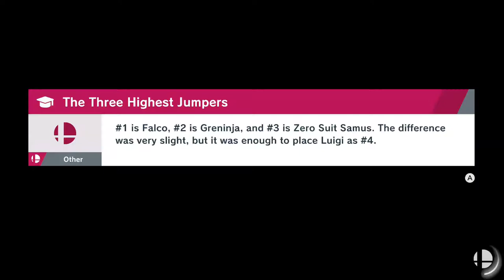Mewtwo VS Palutena VS Jigglypuff: Super Smash Bros Ultimate